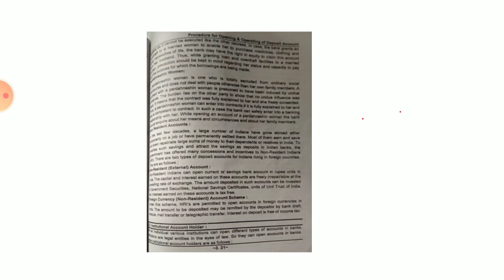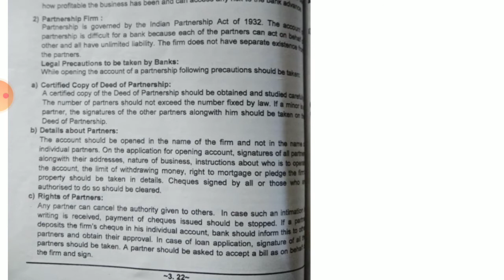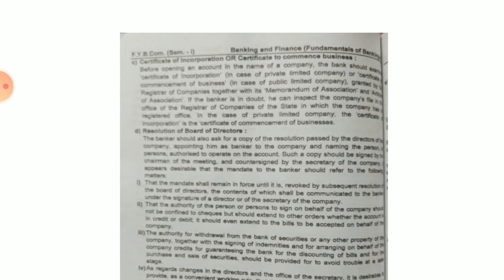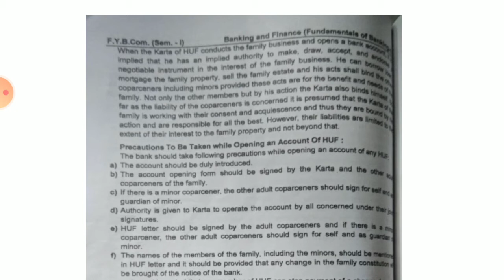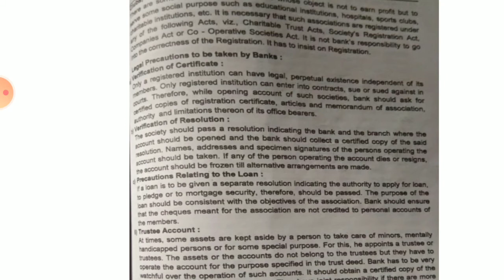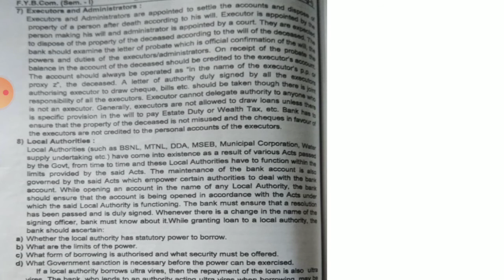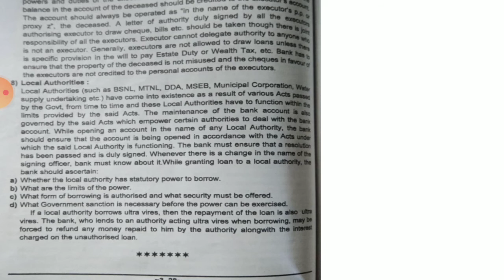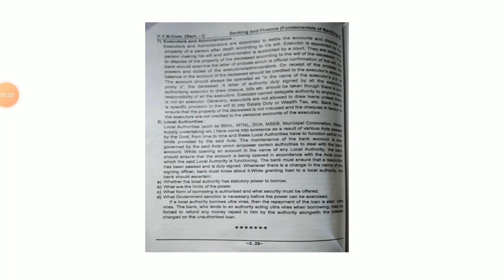FYBCOM B & F UNIT 3 LECTURE 19